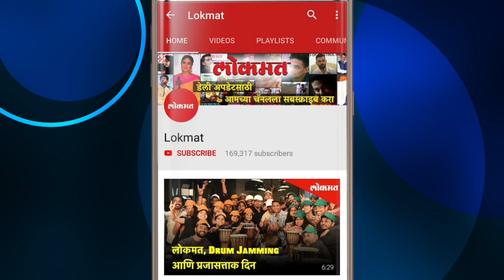पुलवामा हल्लावर कलाकारांची प्रतिक्रिया - राणी गुणाजी |Rani Gunaji's message to Pulwama Terror Attack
Pulwama Terror Attack updates: पुलवामा हल्लावर कलाकारांची प्रतिक्रिया - राणी गुणाजी